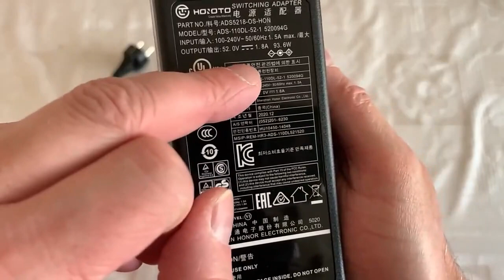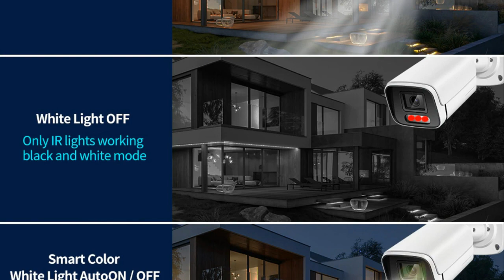Best IP Security CCTV Camera Reviews 2023